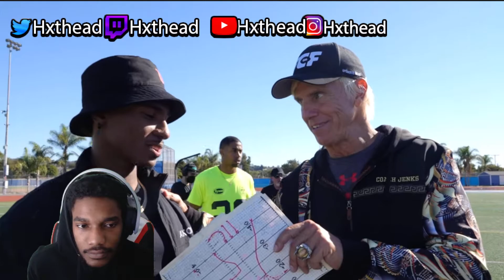Deestroying Bought A Football Team & Hosted Tryouts